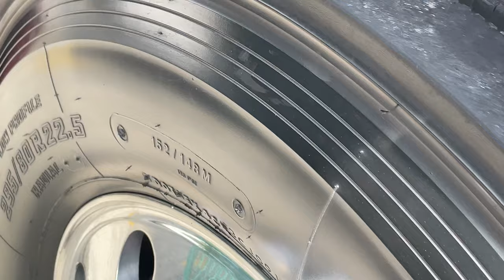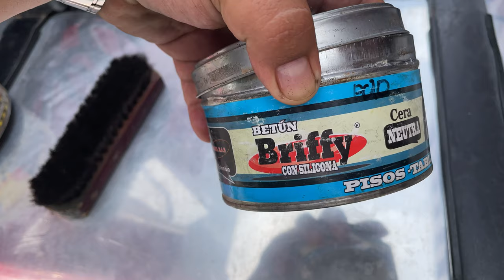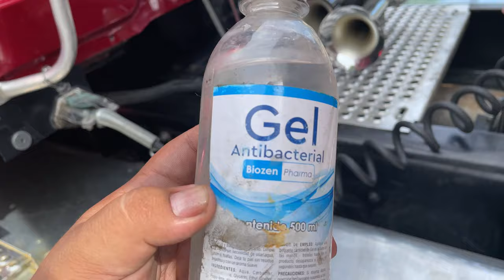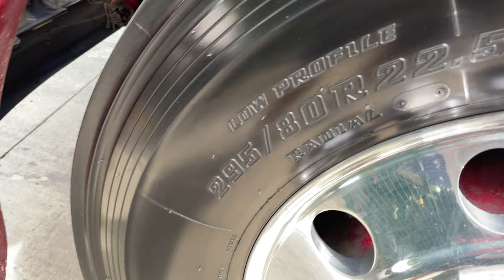Descubri NUEVA FÓRMULA para EMBETUNAR😱 MAYOR BRILLO por más TIEMPO | Albeiro Leon